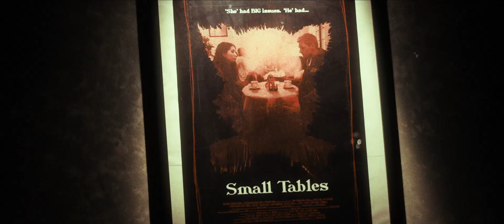MASK OF THE DEVIL Official Trailer (2022) British Horror Movie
MASK OF THE DEVIL will celebrate its World Premiere at the Buffalo Dreams Fantastic Film Festival, New York, 21st August 2022. Directed by Richard Rowntree, MASK OF THE DEVIL stars Nicole Katherine Riddell, Kemal Yildirim, Ravid Robert Lenik & Alexander Nathan Woods.

Synopsis: Africa, 1878 - a group of mercenaries attempt to steal a tribal mask, unwittingly releasing and ancient evil.  In present day, the mask is purchased as a prop by a dysfunctional band of wannabe filmmakers.  When a fiery young woman named Mary accepts a job with these low-rent pornographers in order to gain independence from her over-bearing parents, the ancient evil finds the perfect conduit, and unleashes unimaginable carnage on the unsuspecting cast & crew, who must do battle to survive.

Will Mary and her new acquaintances be able to defeat the evil, and banish the curse of the mask of the devil...?